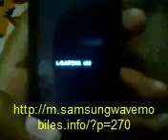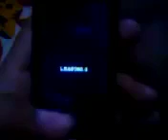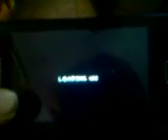Playing angry bird on Samsung Wave S533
compatible to all mobiles,
sorry for bad quality, i have no good camera.